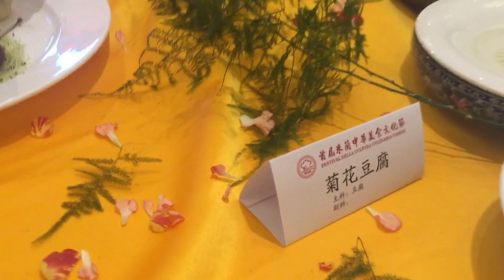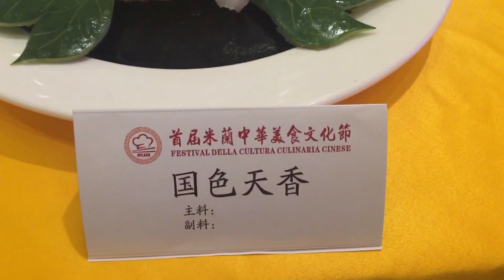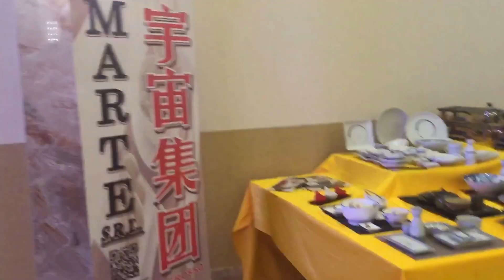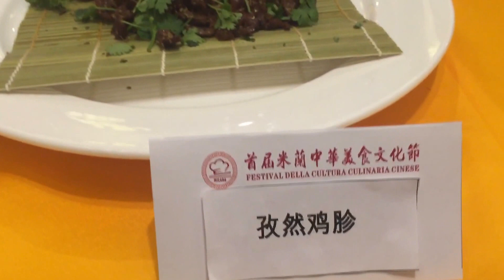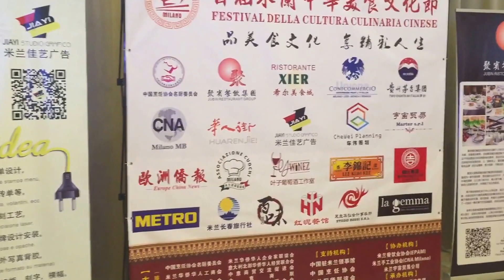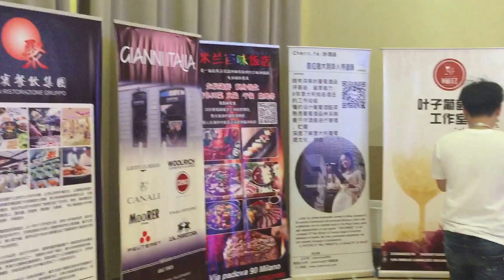首届米兰中华美食文化节